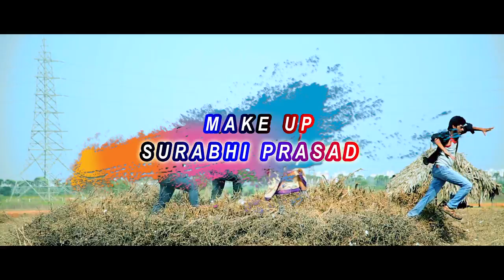Chembu || Short Film Trailer || By Guntur Mirchi Guys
Banner - GMG (Guntur Mirchi Guys), Forex Art Productions
Make Up - Surabhi Prasad
Asst. Director - Ram Tej Om
Story Line - Raghu Alla
Producer - Forex Chintu, Ponnapati Sreekanth Reddy
Story - Screenplay - Cinematography - Editing - Direction - Chintu Alias Ravi (Devudu Chesina Yedavalu, Palletoori Producer Patnam Directorlu, Vedana, Velugu)